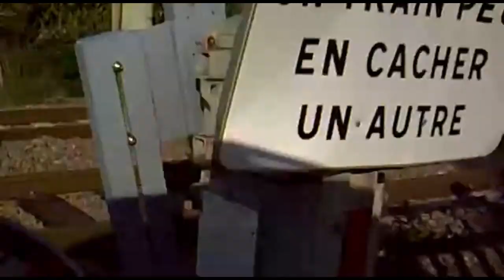Passage à niveau ‐